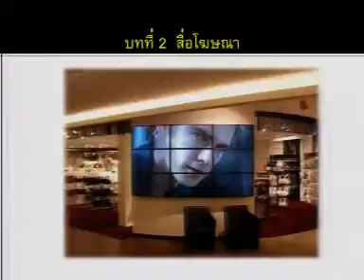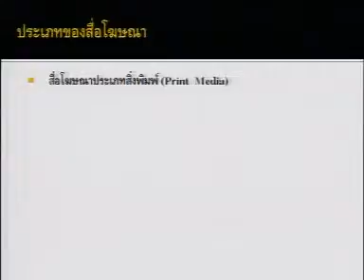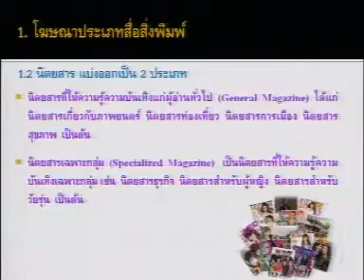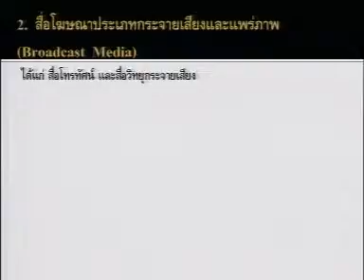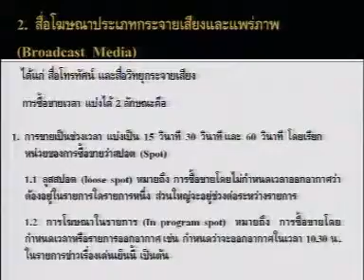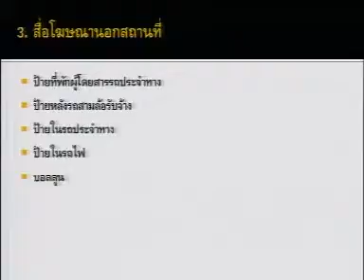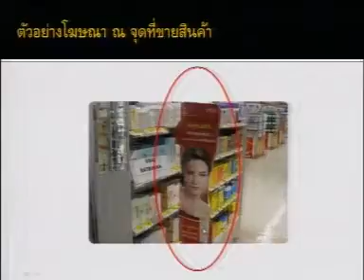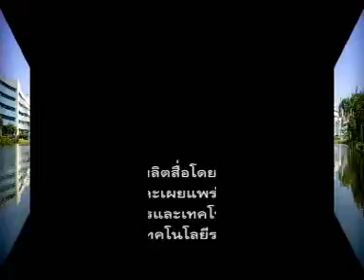e_RMUTT ตอนที่ 2 สื่อโฆษณา 2/8